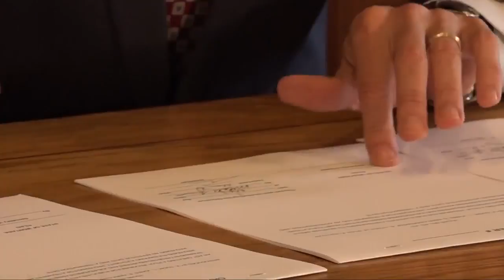Gov. Bullock signs 74 bills; vetoes eight GOP measures